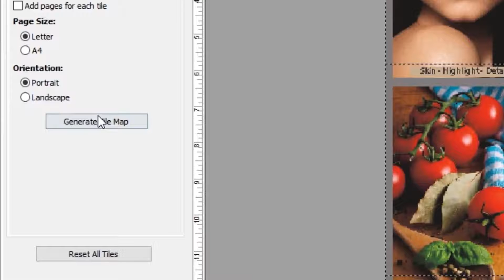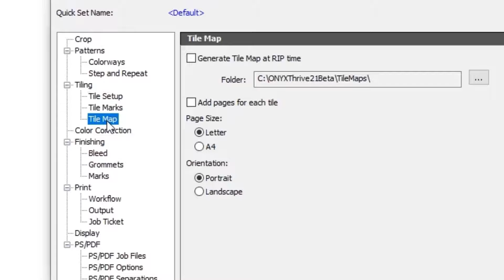ONYX 21 szybsze, łatwiejsze dopasowywanie kolorów, usprawnienie przepływu pracy.